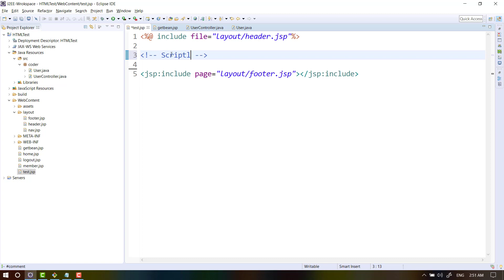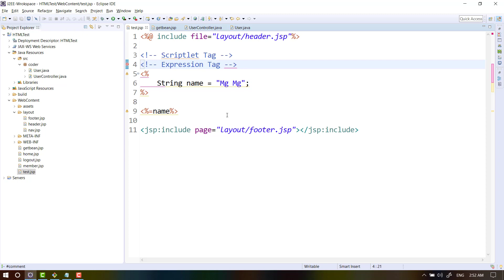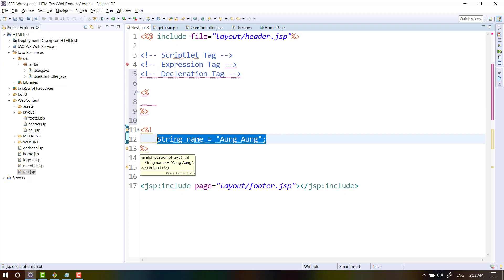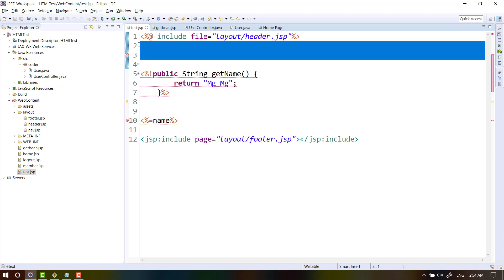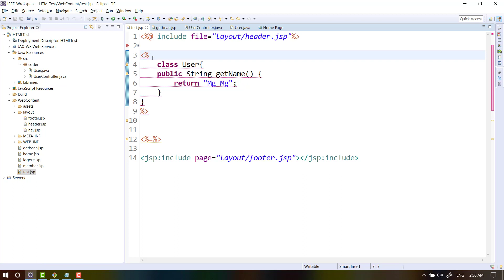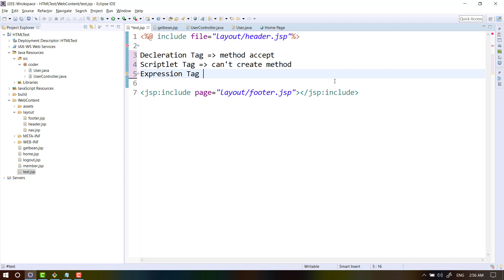29 Avalilable Tags